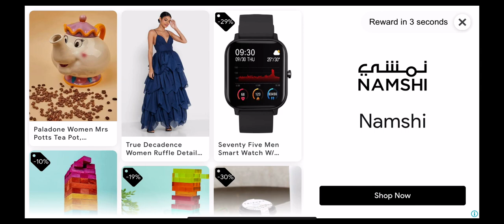Level 15 | FarmVille 3